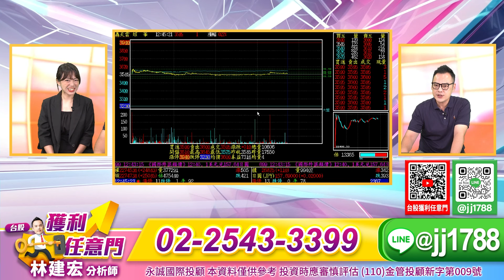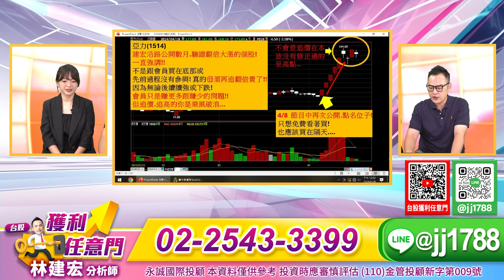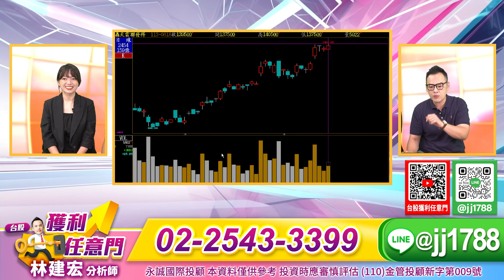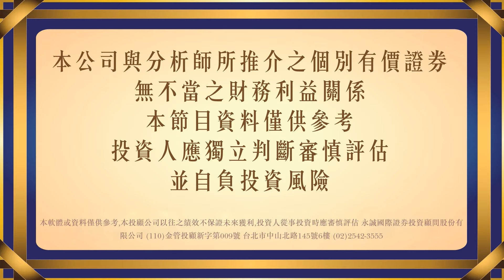聯發科 信錦 再創高 儲能重電續放電！Q2法人作帳.買誰.認養誰..｜20240618｜林建宏 分析師｜台股獲利任意門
👇盤中即時飆股
Line搜尋:@jj1788

深入產業研究，專精公司未來財務預測，發掘低基期潛力股，並搭配法人操盤手法，有效提高投資獲利，並降低整體風險，以長期績效的穩定為第一宗旨。